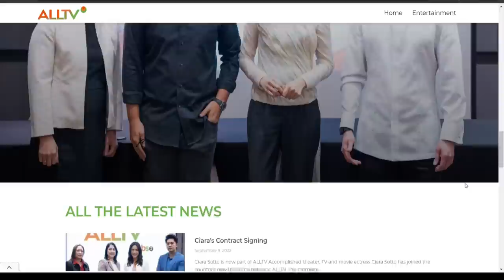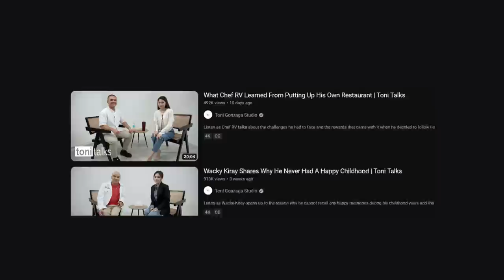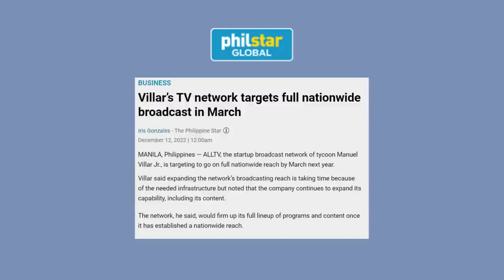What Happened to ALLTV: Is it officially a 'flop' network? | former ABSCBN franchise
Willie Revillame rumored to have resigned from ALLTV. While it's easy to blame it on politics, the network which features Willie Revillame and Toni Gonzaga had some fundamental issues that they haven't fixed six months since their soft-launch. What do you think the problems of ALLTV are?

00:40 - Short History
01:25 - Identity Crisis
03:25 - Quality Content
04:09 - It's Not Yet Over for ALLTV

NOTE: CNN News Night is now on Filipino language to adjust to their airing on ALLTV.